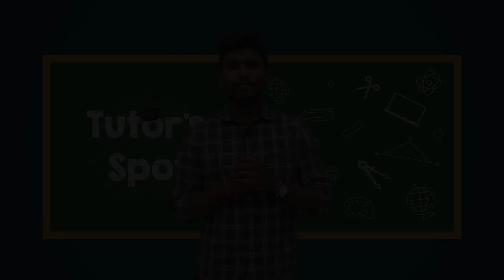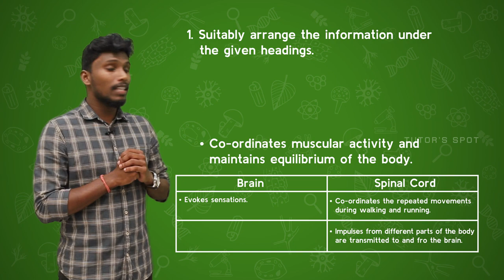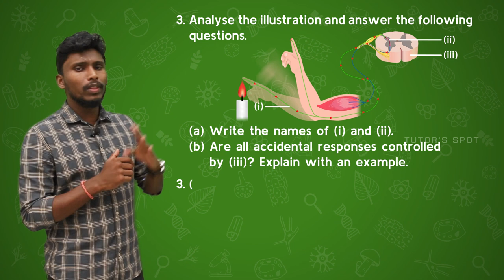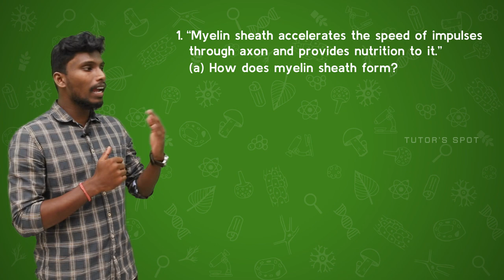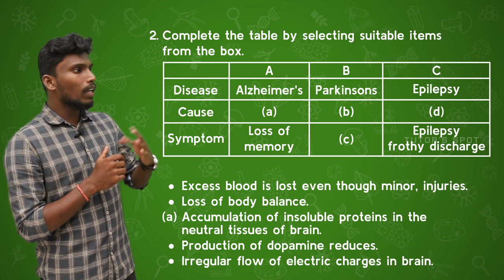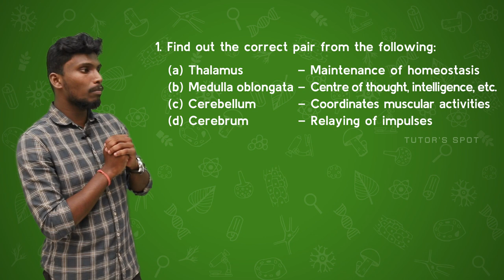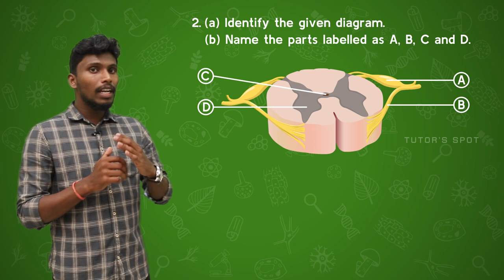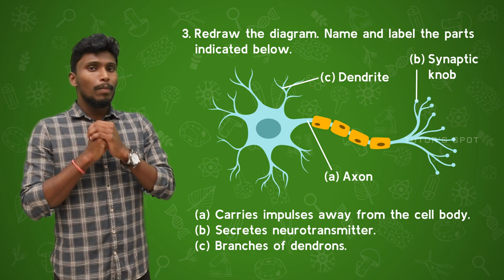Sensations and Responses - Previous Year Questions | Class 10 | Biology | Chapter 1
This class is a detailed analysis of previous year questions from SSLC Biology first chapter 'Sensations and Responses'. This online class session is made with the help of computer graphics to help students understand the concepts and theories in an effective and easy way. This class will be helpful for both English & Malayalam medium students. The whole class is prepared using the contents and examples provided on SCERT textbook to make it easy for students to learn.